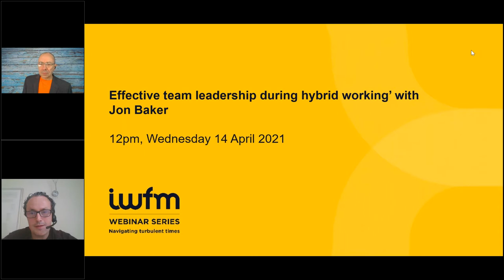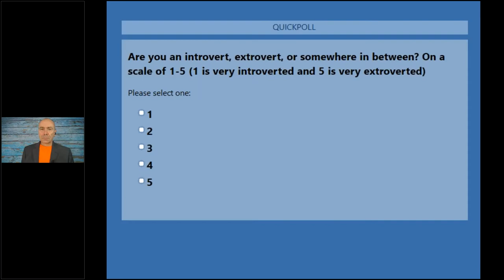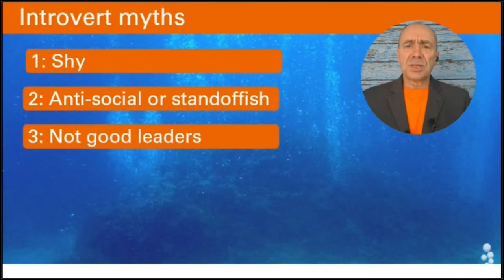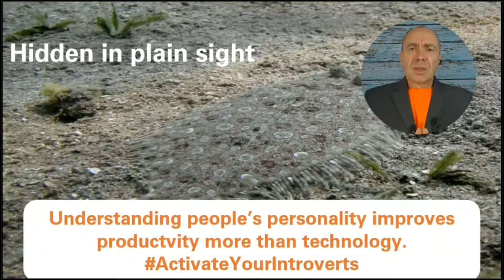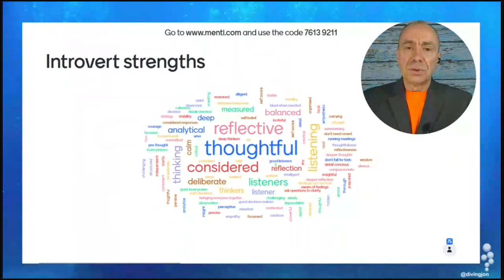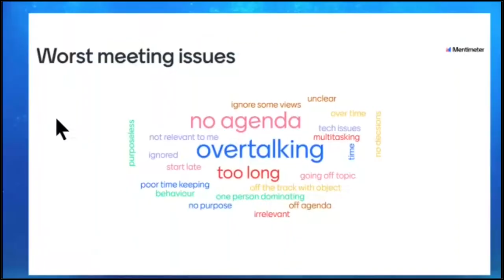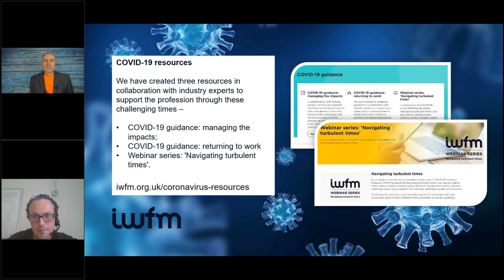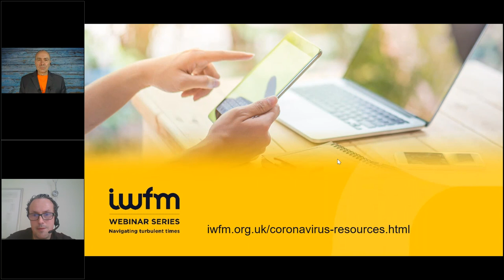‘Effective team leadership during hybrid working’ with Jon Baker